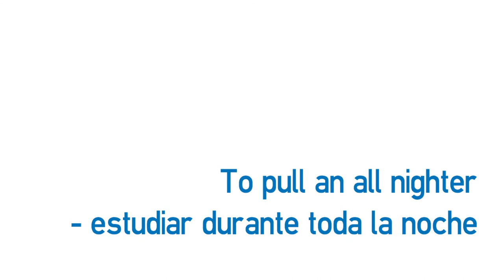Vídeo formativo - Idioms about learning